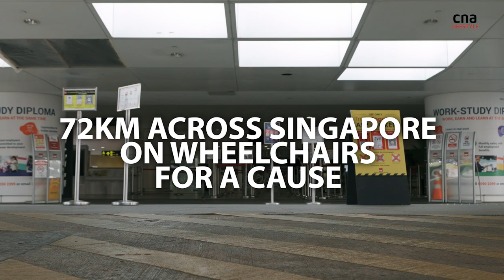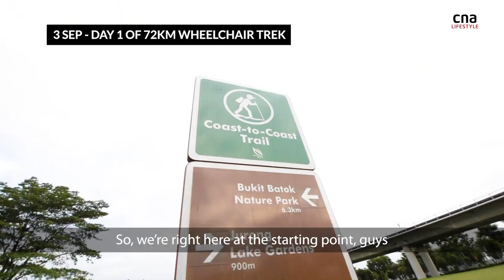Travelling 72km across Singapore on wheelchairs to support people with disabilities | CNA Lifestyle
What can society do better for people with disabilities? A group of activists and volunteers got together to embark on a three-day wheelchair expedition across Singapore to raise awareness and funds for local charity SPD (Society for the Physically Disabled).

Read the story of one of the participants, Fathima Zohra, who was paralysed at 20 from a road accident